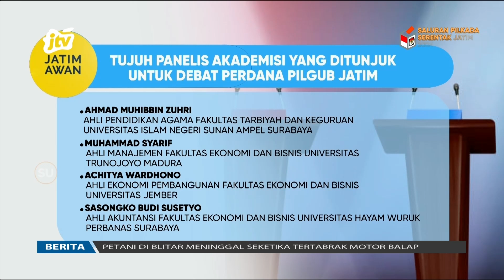Venue Debat Perdana Pilgub Jatim Berubah | JATIM AWAN JTV